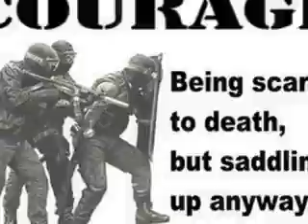Tribute To SWAT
Video Made By Request! Tribute To Swat!

Watch, Rate, Comment, ENJOY! :)

 Song : Fire It Up

 Artist : Black Label Society /Mafia